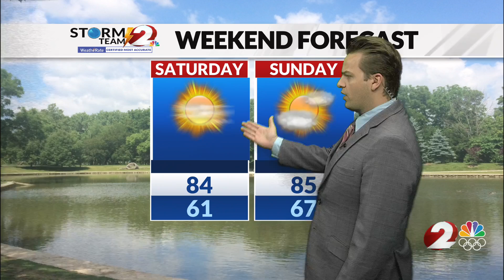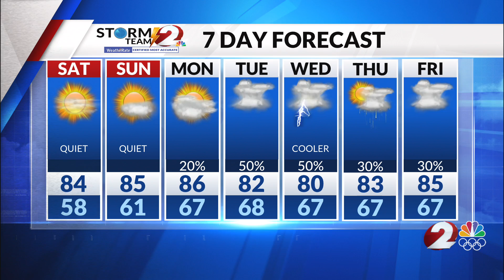Today's Miami Valley Forecast: 7/19/24